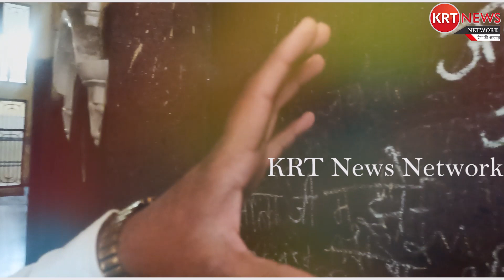चैत्र नवरात्र के पहले दिन देखिए प्राचीन बाग़ वाली माता मंदिर अजीजपुर से खास रिपोर्ट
चैत्र नवरात्र के पहले दिन देखिए प्राचीन बाग़ वाली माता मंदिर अजीजपुर से खास रिपोर्ट // Live